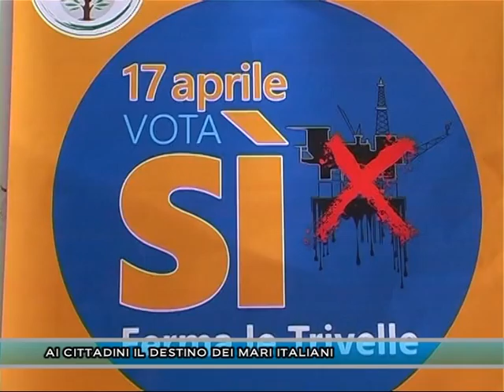AI CITTADINI IL DESTINO DEI MARI ITALIANI